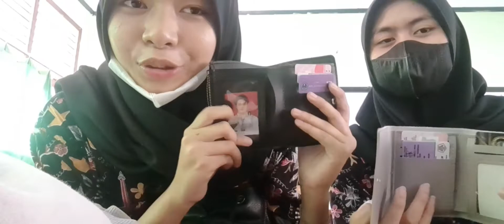WHAT'S IN MY BAG WITH UNU